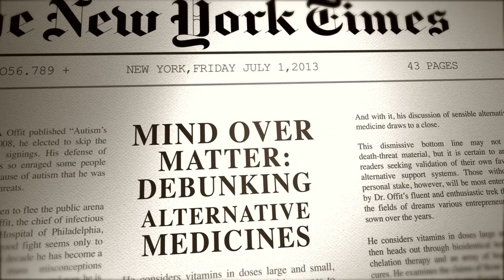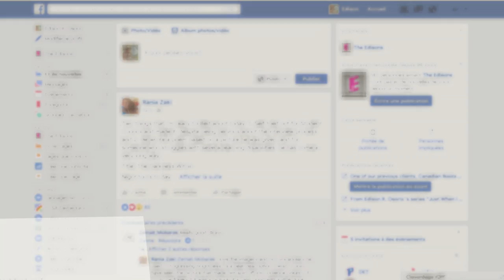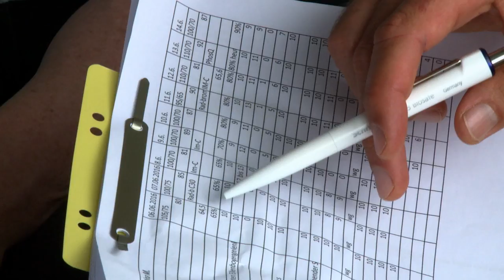Magic Pills Trailer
After being framed by the media, filmmaker and homeopath Ananda More crisscrosses the world to meet with scientists, practitioners, and patients to learn whether homeopathy is science-based or is an elaborate placebo that cons millions and endangers lives.